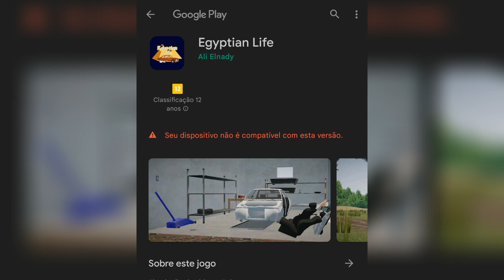SAIU O PRÉ-REGISTRO DO EGYPTIAN LIFE!!!